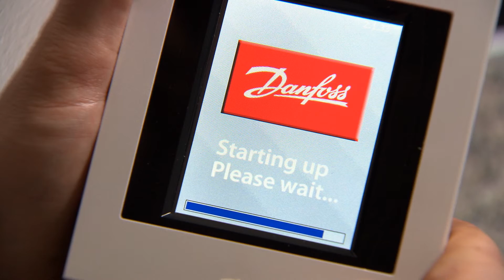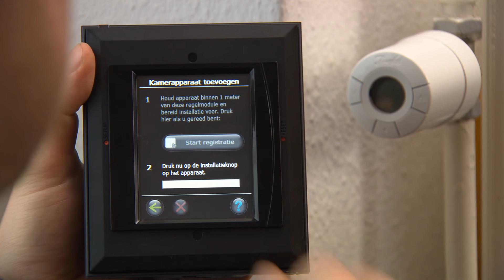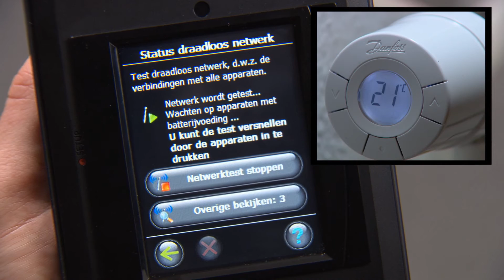Danfoss Link installatie: Draadloze temperatuurregeling - overal in huis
Voor volledige controle over uw verwarming werken living connect-radiatorthermostaten draadloos met Danfoss Link.

Alle living connect-thermostaten beschikken over de slimme functies van het living eco-model. Daarnaast worden ze draadloos aangestuurd vanaf één Danfoss Link-bedieningspaneel dat centraal in het huis is geplaatst. Een gebruikersvriendelijk kleurentouchscreen zorgt voor optimaal bedieningsgemak. En uw comfort en energieverbruik kunt u hiermee optimaal regelen.